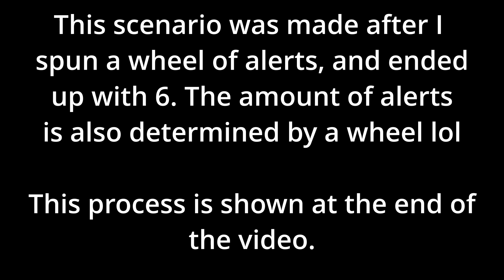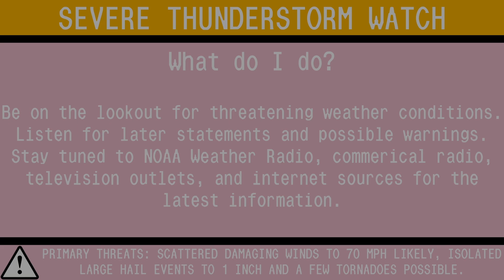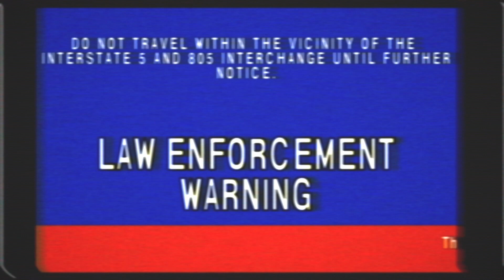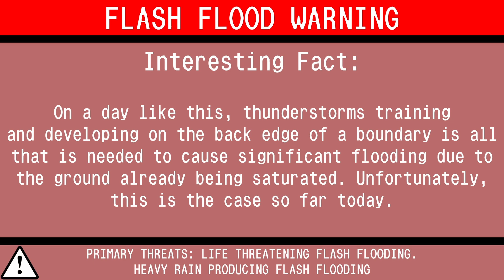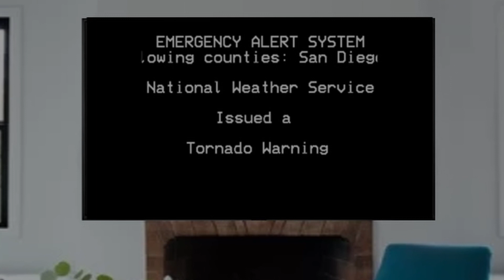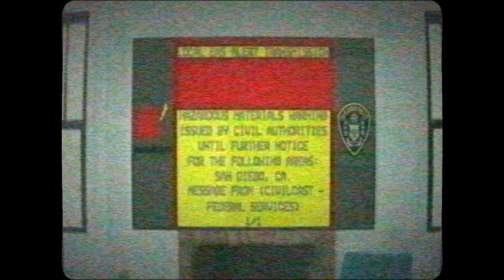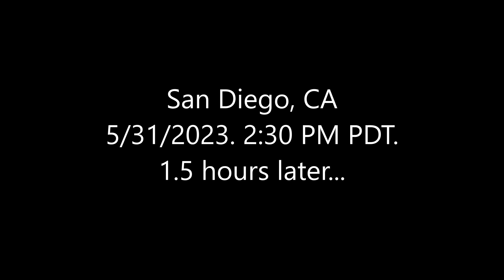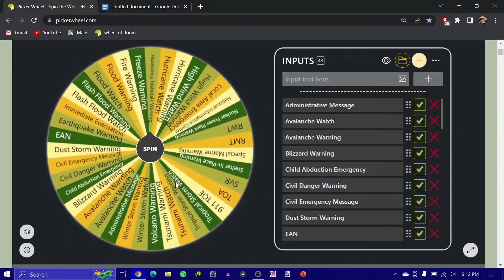(EAS Scenario) The San Diego Spectacular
My only wish for the rest of my life is to make a video more popular than squall from hell please for the love of god